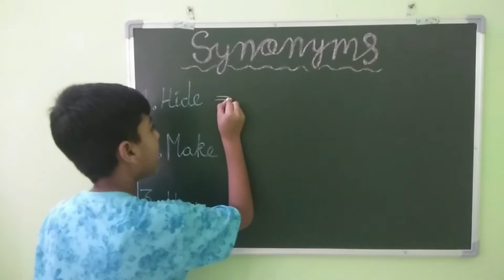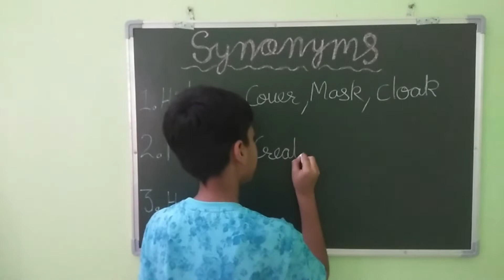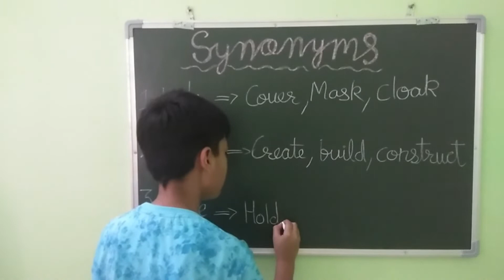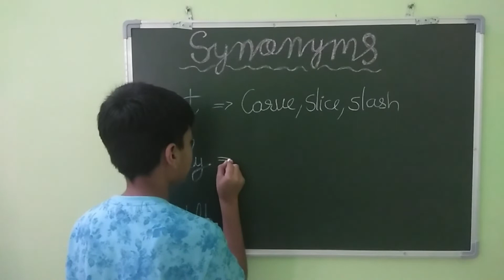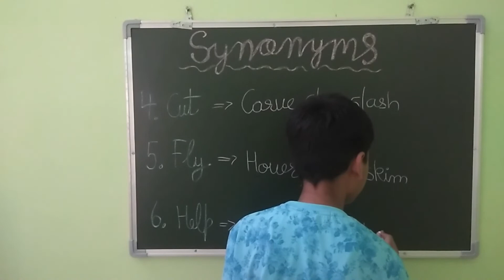Synonyms English grammar || Master harshit